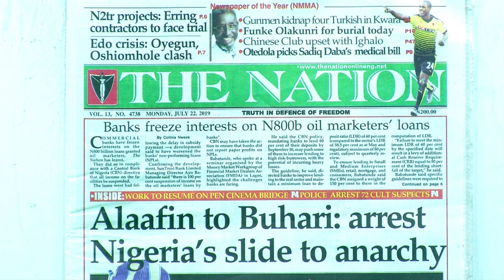NIGERIANS DECRY ON THE BAN OF SNIPER SALE AS THE SOLUTION TO SUICIDE